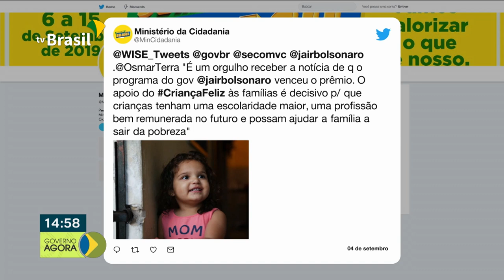Programa criança feliz é premiado pelo trabalho inovador na atenção à primeira infância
Programa criança feliz é premiado pelo trabalho inovador na atenção à primeira infância.Presidente Bolsonaro participa da cerimônia de entrega do KC390. Semana do Brasil, transforma o mês de setembro no mês dos preços.